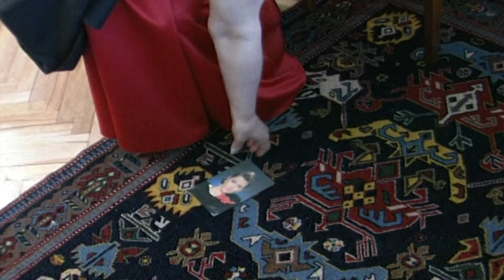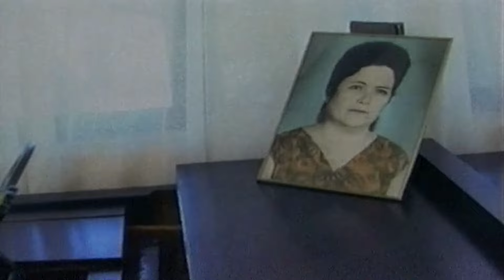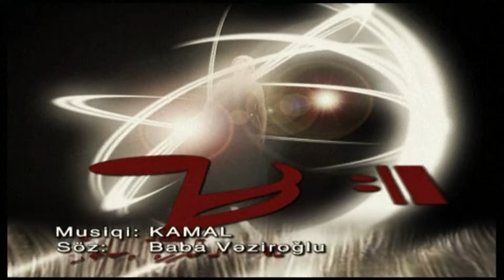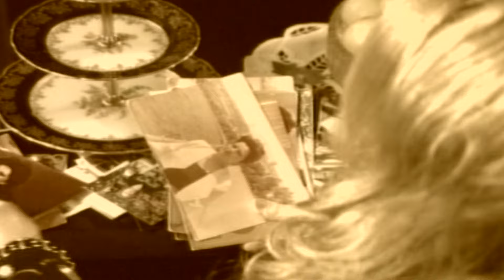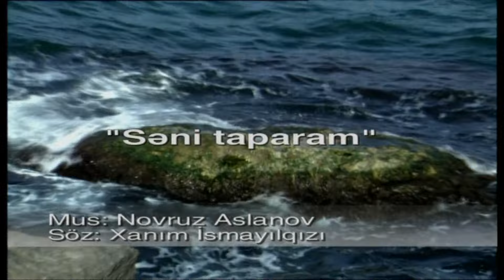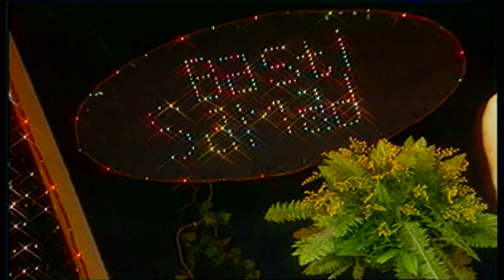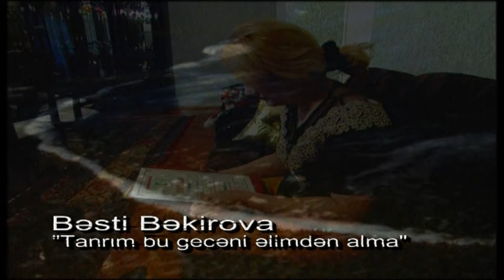Bəsti Bəkirova Yaradıcılıgi klipləri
Bəsti Bəkirova Yaradıcılıgi klipləri bir omrun hekayesi  klipler